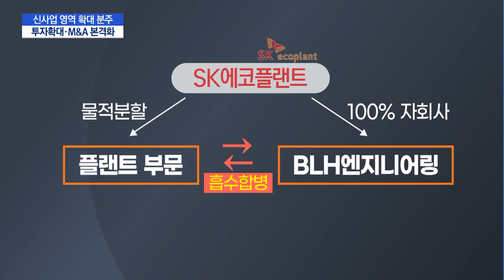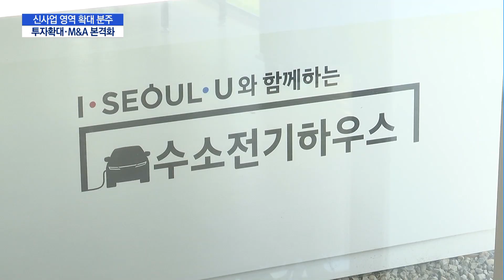건설업계 '손잡거나 인수하거나'…신사업 합종연횡 본격화 / 머니투데이방송 (뉴스)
11/26 MTN 핫라인 5

최근 국내 건설사들이 타 업종과 손을 잡거나 아예 인수합병에 나서는 등 신사업 확대를 위해 팔을 걷어부쳤습니다. 코로나19로 해외 시장의 불확실성이 커진 만큼 새로운 미래 먹거리 확보에 속도를 내고 있는데요. 강은혜 기자의 보돕니다.